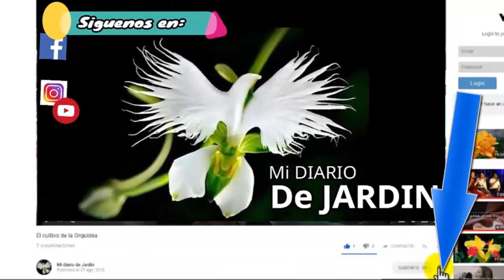18 top de plantas de interior Letra R a la Z - Mi Diario de Jardin